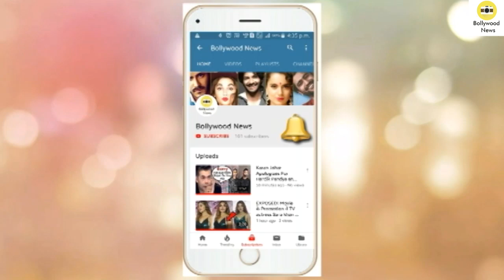Sonam Kapoor IGNORES Sister Jhanvi Kapoor In Front of Media at Manish Paul's New Show Shoot